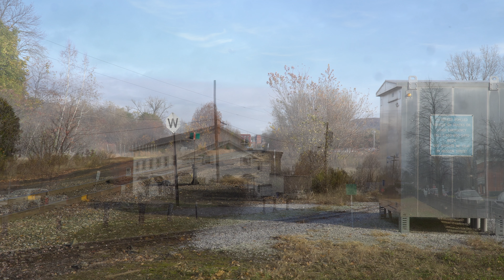Amtrak Vermonter trains Summer to winter 2021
These are most of the Amtrak Vermonter trains I have caught from when Amtrak started running the requalifying extras to end of 2021. A few clips I left out due to being included in other videos or that they were not high enough quality to include. I did include one clip of the Ethan Allen extra as well in this video.